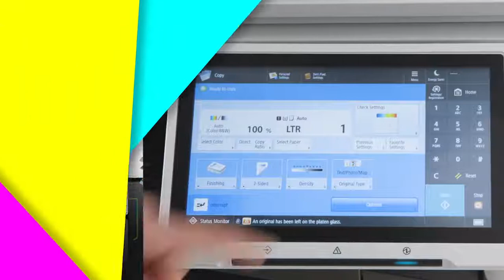imageRUNNER ADVANCE DX | Teaser